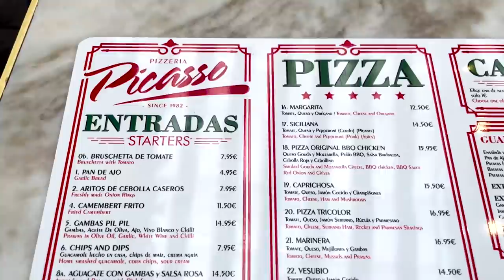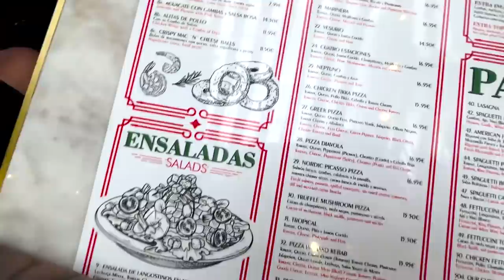WIR HABEN EINE YACHT IN MARBELLA GEMIETET👀🛥 Club, Restaurant & co mit Jordan etc.🇪🇸 VLOG#71